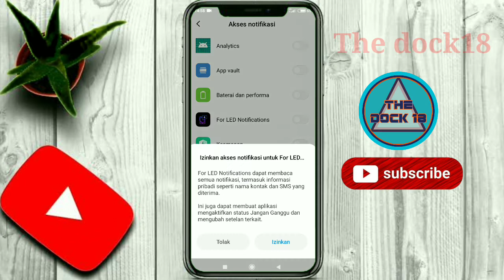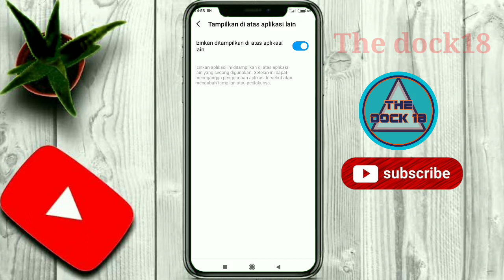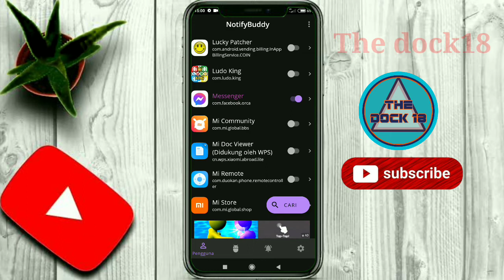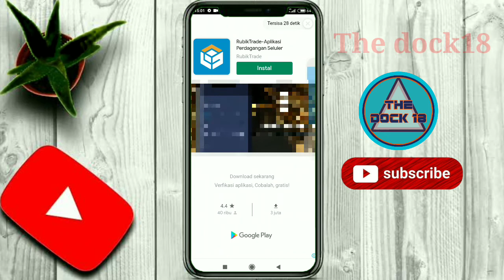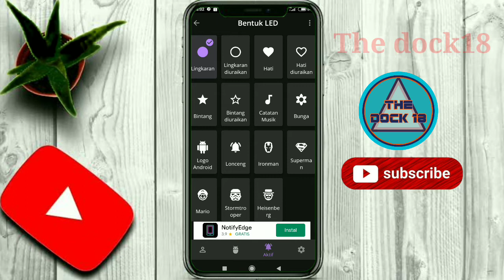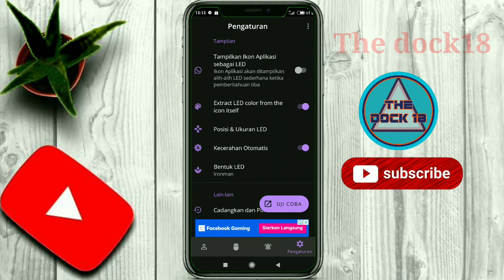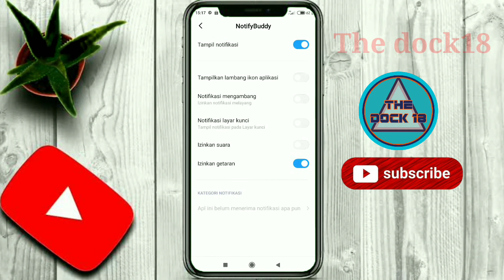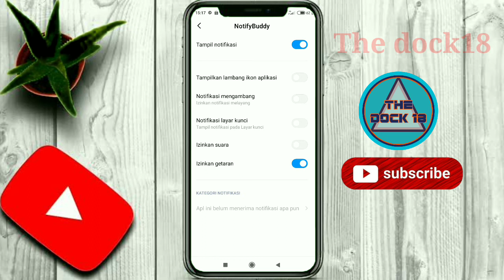Cara membuat notifikasi keren untuk semua tipe android dan ios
kali ini saya mau berbagi tutoriala bagaimana cara membuat led notifikasi keren di hp android semua tipe ,ok simak baik2 videonya jika ada yang kurang paham tanyakan saja
nah jangan lupa dukunganya ya kawan
saya butuhkan agar semakin maju lagi dan bersemangat untuk membuat konten lainya

terimakasih